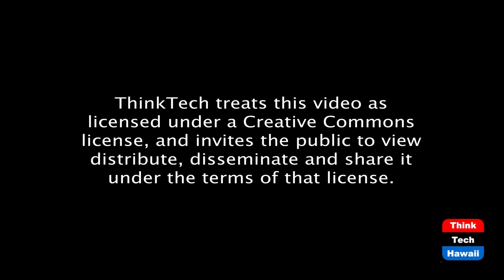Erosion of Democracy (Talk Story with John Waihee)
What happened to Open Government.  The host for this episode is John Waihee.  The guest for this episode is Gary Hooser.

We discuss the decline in sunshine, transparency and respect within  our State government as well as the the distain for voting rights etc. on the National level.